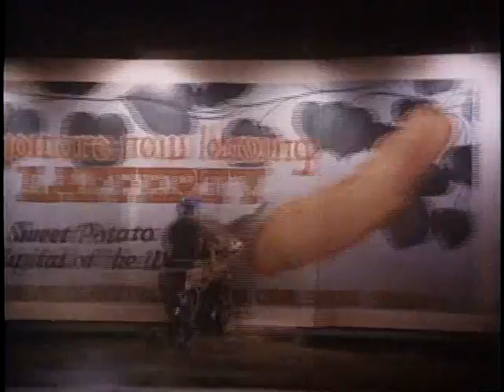Bingo Long Traveling All Stars and Motor Kings Trailer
The Bingo Long Traveling All-Stars & Motor Kings (1976) is a comedic sports film about a team of enterprising ex-Negro League baseball players in the era of racial segregation. Loosely based upon William Brashler's novel of the same name, it starred Billy Dee Williams, James Earl Jones and Richard Pryor. Directed by John Badham, the movie was produced by Berry Gordy for Motown Productions and Rob Cohen for Universal Pictures, and released by Universal on July 16, 1976.